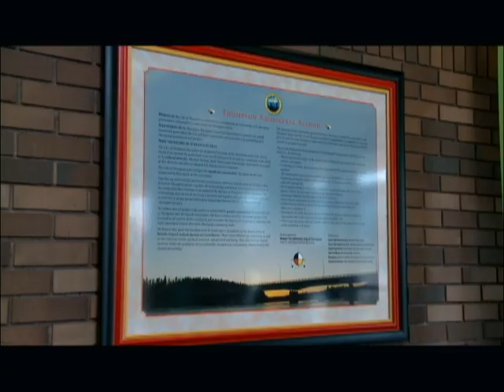Today in America - City of Thompson